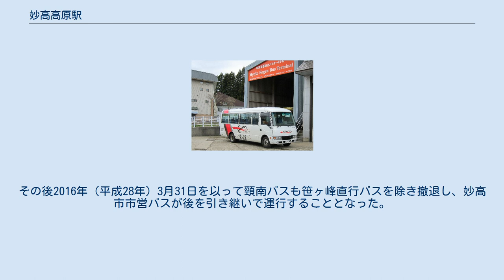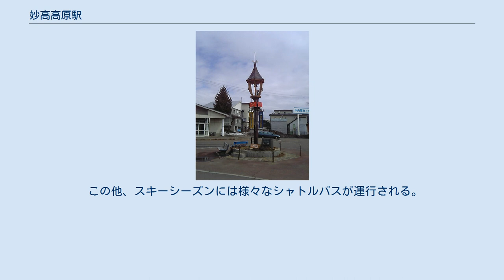妙高高原駅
妙高高原駅（みょうこうこうげんえき）は、新潟県妙高市大字田口にある、えちごトキめき鉄道・しなの鉄道の駅である。
 冬季はスキー・スノーボード等のウインターレジャーで賑わい、夏季は豊かな緑に囲まれるリゾート地、妙高高原の玄関口となっている。
また新潟県内の鉄道駅としては最南端に位置している。
 えちごトキめき鉄道の妙高はねうまラインと、しなの鉄道の北しなの線の2路線が乗り入れている。
 2015年（平成27年）3月14日に北陸新幹線の長野駅 - 金沢駅間が延伸開業したのに伴い、それまで東日本旅客鉄道（JR東日本）が運営していた信越本線の長野駅 - 直江津駅間が並行在来線として経営分離され、長野県側がしなの鉄道、新潟県側がえちごトキめき鉄道へ移管され、路線名をそれぞれ改称。
当駅の施設はえちごトキめき鉄道へ移管され、両社の境界駅となった。
 移管前の信越本線は当駅がJR支社境で、以南が長野支社、以北が新潟支社の管轄で、新潟支社が当駅を管理していた。
かつては特急「あさま」「白山」などすべての優等列車が停車する主要駅であったが、特急「みのり」の廃止以降、当駅を発着する定期運転の優等列車は設定されていない。
 単式ホーム1面1線と島式ホーム1面2線、計2面3線のホームを有する地上駅で、単式ホーム西側に面して駅舎が所在し、両ホームは跨線橋で連絡している。
 ホーム えちごトキめき鉄道が管理する直営駅で、えちごトキめき鉄道としなの鉄道の共同使用駅となっている。
 コンコースには切符販売窓口・有人改札口（営業時間 7時00分 - 19時30分）のほか、タッチパネル式自動券売機・屋内待合室・自動販売機・コインロッカー・化粧室が設置されている。
 コンコース 窓口にはマルス端末が配置されており、全国のJR線の乗車券・特急券・特別企画乗車券を発売している（JR線と直接接している関係上「業務委託駅」扱いで設置している直江津駅と異なり「旅行会社」扱いで設置しており、カード購入券の払戻は当駅発行分のみで、えきねっとは受取不可）。
 なお、しなの鉄道の乗車券は窓口・券売機とも北しなの線の区間内各駅までの取り扱いとなっている。
 ワンマン運転の運用方法や運用車両の相違などもあり、妙高はねうまラインと北しなの線の相互間を直通運転する定期列車は設定されていない。
北しなの線は2番のりば、妙高はねうまラインは3番のりば（一部列車は1番のりば）からの発着で、一部の時間帯を除き同一ホームで概ね10分以内に乗り換えが可能なダイヤが編成されている。
 ホームは西側から順に、下記のように設置されている。
 移管前は1番線が直江津方面、3番線が長野方面で、2番線は両方面の折り返し列車が入線していた。
 妙高市では当駅を新井駅と合わせ、2018年度着工を目標に改修し、内外装改修、観光案内所設置、跨線橋へのエレベータ設置を計画していたが、2016年に既設の跨線橋が流用できないなどで改修費用が想定を超え、市で全額を賄えないこと、えちごトキめき鉄道が改修後の施設維持費を市に求めたため中止となった。
 その後、妙高市では2017年度に、駅舎そばの私有地に木造平屋建ての新施設を建設し、市観光協会が運営している観光案内所機能を移設するほか、休憩所やトイレ、コインロッカーを備えることとした。
なお市議会では、駅舎内の観光案内施設設置などについて、引き続きえちごトキめき鉄道側と協議するよう意見が出されている。
 2020年（令和2年）2月、それまで倉庫として使われていた駅舎内のスペースをリノベーションする形でコワーキングスペースがオープンした。
 かつて駅構内では、駅前で土産品店を営んでいた合名会社石田商店（石田屋）が調製する駅弁「妙高の笹寿司」「あんもち」などが販売されていた。
しかし鉄道利用者の減少などによって売れ行きが落ち込み、構内営業から撤退。
その後も石田屋店内で引き続き販売されていたが、笹寿司は2011年2月を以って調製・販売を終了し、石田屋も同年5月15日の営業を以って閉店し廃業した。
 2020年（令和2年）度の1日平均乗車人員は176人である。
 駅前のバスターミナルに設置された「マッターホルンの鐘」 当駅周辺はスキー等のウインターレジャーや温泉が楽しめるリゾート...